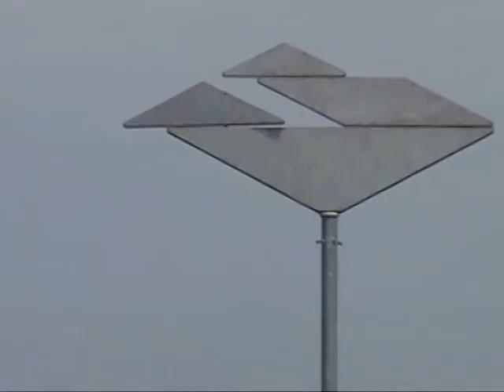Průřez tvorbou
akademický sochař František Svátek